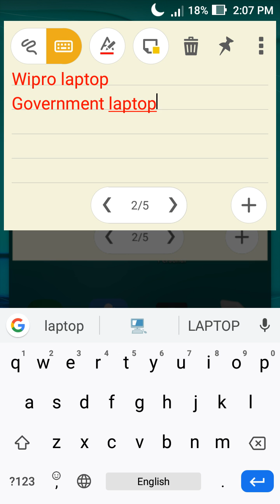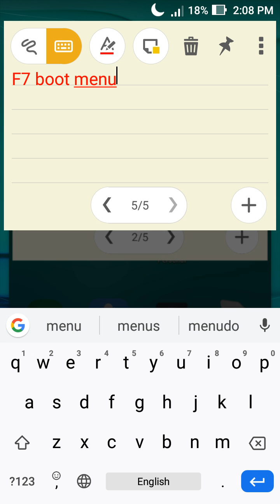Wipro laptop bios and boot menu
wipro laptop
boot and bios menu
f7 boot menu